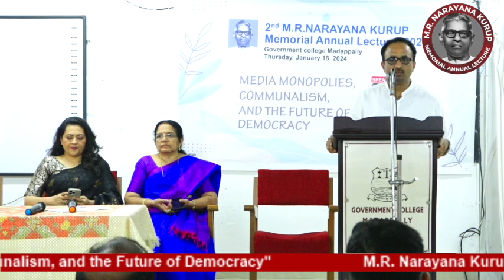2nd M.R. Narayana Kurup Memorial Lecture Programme Video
This video contains the welcome speech, presidential address, parts of the interaction, and the vote of thanks at the 2nd M.R. Narayana Kurup Memorial Lecture at Government College, Madappally, Vadakara in Kerala.

For the full video of the lecture by Dr. Arfa Khanum Sherwani on the topic Media Monopolies, Communalism, and the Future of Democracy,

Programme:

Welcome: Dr. Jineesh P.S.
Chair: Dr. Preetha B., Principal, Govt. College Madappally
Q&A Moderator: Dr. Shinas A.M.
Vote of Thanks: A.M. Sass